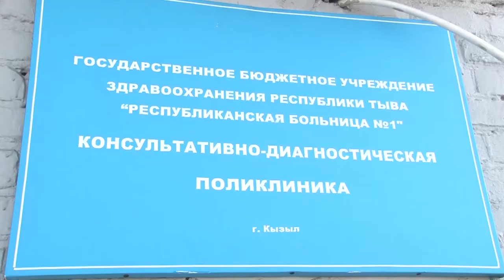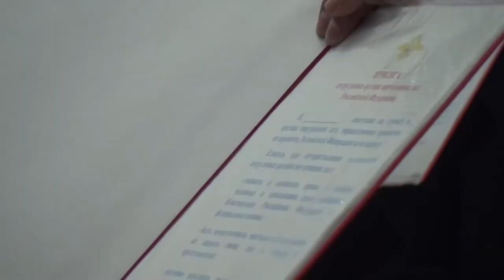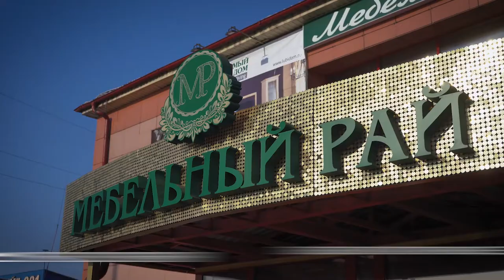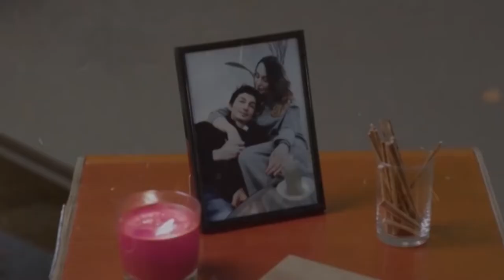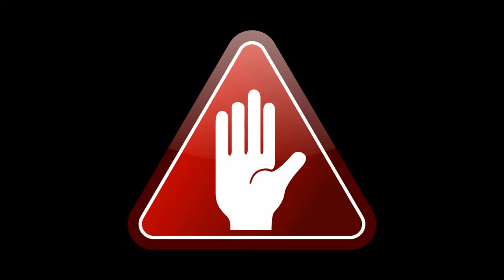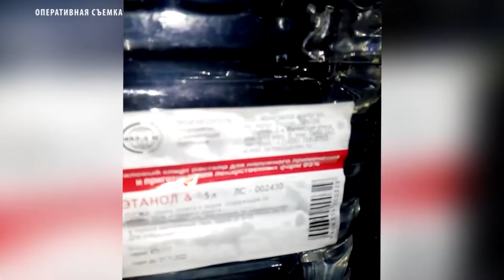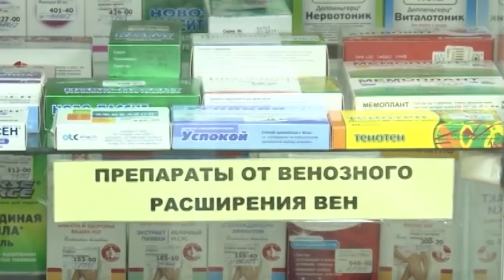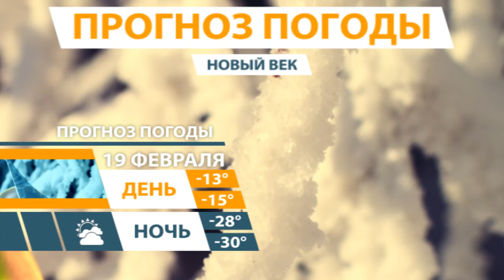Новости Тувы 18 02 19